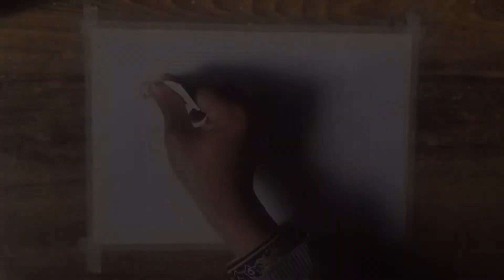Abstract Painting Demonstration easy with masking tape/ Circellus by Noor's Art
Hello Everyone.

In this video I realize an abstract painting in acrylic paint with masking tape on paint pad.

I hope you enjoy this video and that it will give you the desire and motivation to practice abstract painting.